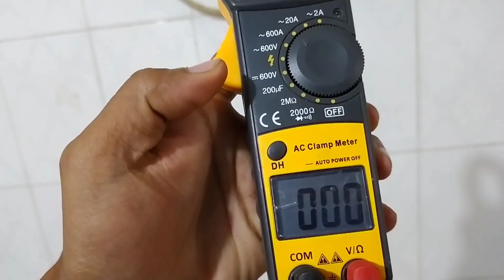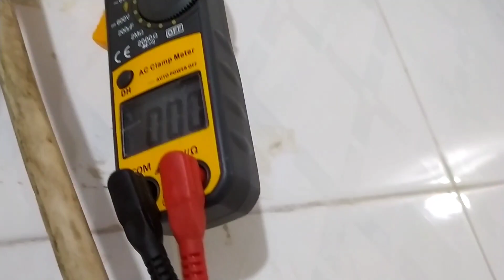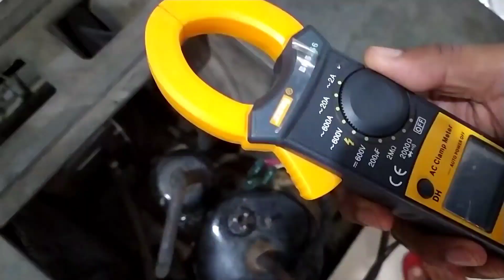How to identify Air conditioner Compressor problem, Ac Compressor problem,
Hi friends